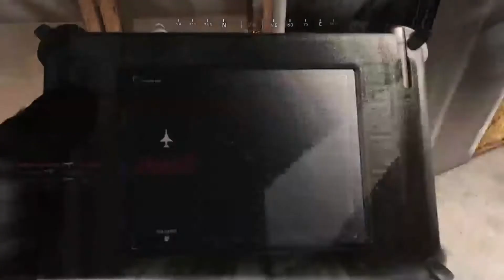MW® : Hardcore Episode 1